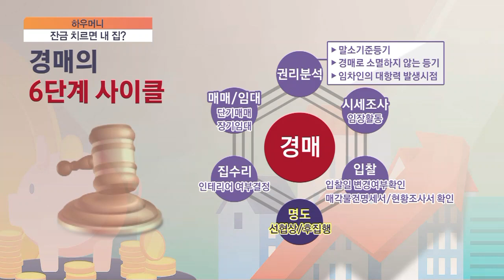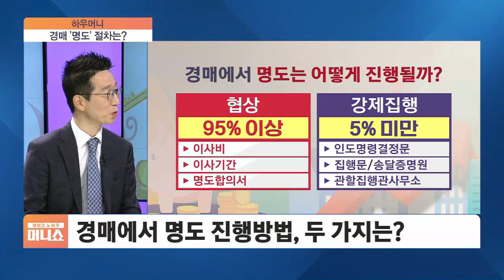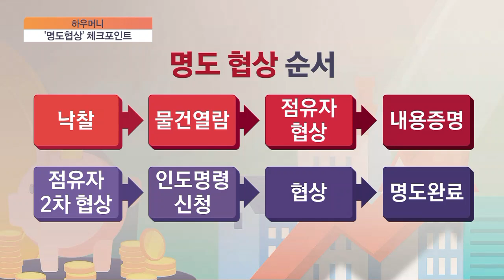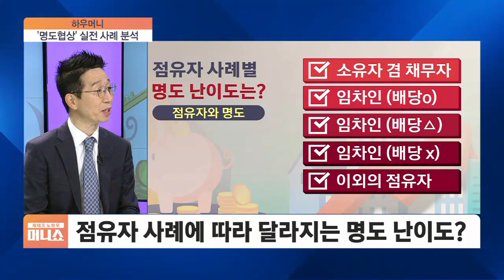[하우머니] 경매로 산 ‘내 집’, OO 못하면 추가금 폭탄?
■ 재테크 노하우 100분 머니쇼 '하우머니' -  설춘환 세종사이버대 부동산학과 겸임교수

Q. 저번 시간에 경매 낙찰을 받았고, 잔금 치르는 방법까지 알아봤는데요. 돈도 다 냈겠다 그럼 이제 그 낙찰받은 집은 제 것이 되는 게 맞는 거죠?